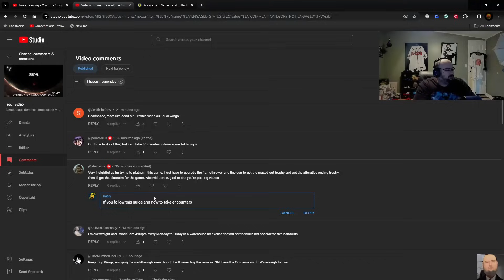WingsOfRedemption has an embarrassing stream | Called out by teammates | Multiple Rage Quits | MWIII